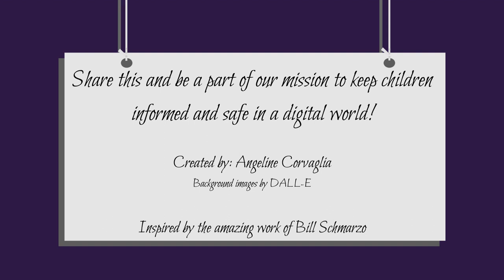Curiosity: the AI Power Switch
Ayla AI Girl is a part of the Data Girl and Friends universe! Our collection of short videos on AI and online safety are aimed at children and adults who are helping them find their way in an AI-powered digital world.

In this video, dive into the electrifying world of AI with Ayla AI Girl as she explores how curiosity drives groundbreaking innovations in artificial intelligence and plays a crucial role in digital safety.

From the wonders of intelligent robots to the critical questions that keep our online experiences secure, discover how every giant leap in AI begins with a simple question. Join us on a journey through the marvels of AI, where your curiosity isn't just welcomed—it's essential.

"Curiosity: The AI Power Switch" will inspire you to ask more, learn more, and dream bigger about the future we're building with AI. Stay curious, explorers, and let's unlock the endless possibilities of AI together!